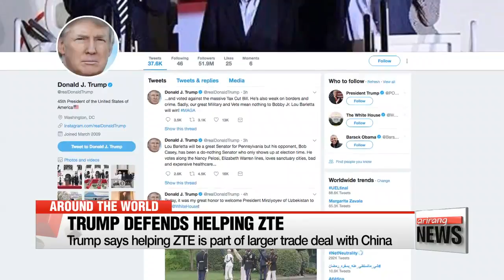Trump denies folding to Chinese demands in trade talks, no decision made on ZTE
트럼프 "미국이 줄 것은 적고 중국이 줄 것은 많다"
  Now for a look at stories making headlines around the world and we start in the U.S.
President Trump has once again lashed out at the media, which have suggested he made concessions in trade negotiations with China to save a Chinese telecommunications company.
For more on this and other international news we turn to our Ro Aram.
Aram… White House officials have suggested the easing of penalties on ZTE was separate from trade talks… but Trump's tweets on Wednesday have muddled that message.

  That's right Mark… On Sunday, Trump tweeted that he was going to ease penalties levied on ZTE for violating U.S. sanctions by trading with North Korea and Iran.
  At that time he said he had instructed the Commerce Department to help the firm "get back into business, fast," expressing concern that too many jobs were being lost in China.
The U.S. and China are slated to hold trade talks this week to avoid a potentially devastating trade war, and reports suggest that helping ZTE was part of concessions made by Trump to reach a trade consensus with Beijing.
However, Commerce Secretary Wilbur Ross had suggested the two matters were separate, saying Trump's push to help ZTE was an "enforcement" issue and not anything to do with trade.
  But in a series of tweets on Wednesday, Trump caused confusion by saying the ZTE issue "pertains to the larger trade deal."
He also accused CNN and the Washington Post of writing fake stories about the negotiations.
He said there has been no "folding" in the talks, which he said hadn't even started yet.
He also said he had not yet seen China's demands, adding "the U.S. has very little to give, because it has given so much over the years. China has much to give "
U.S. lawmakers have been urging Trump not to pull back restrictions on a firm that does business with America's rivals, saying that doing so would harm national security.